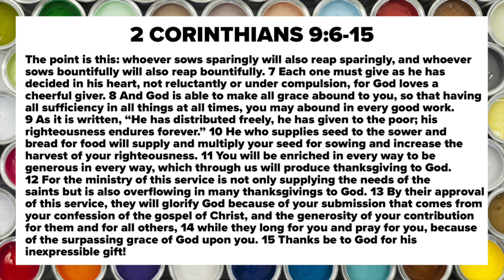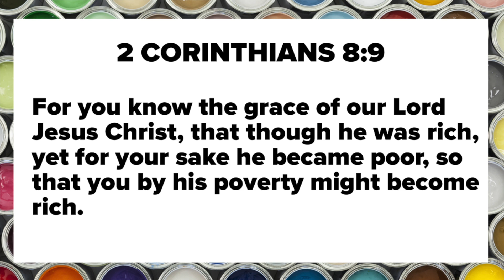Primary Colors - Generosity - 2 Corinthians 9:6-15 - 8/5/18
Generosity is a language that cuts across all boundaries in the world and builds bridges. It's a language that everybody speaks. God calls us to be channels of blessing, not reservoirs of blessing. Generosity has a powerful impact on situations and people around us, but what about YOU? Learn about what kind of impact generosity will have on YOU!